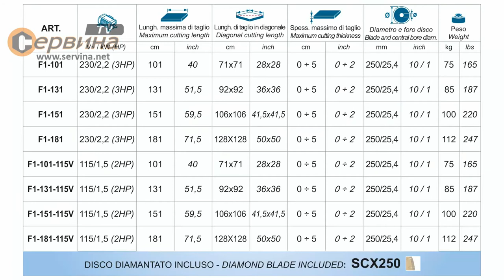Montolit’s F1 Brooklyn - професионална машина за водно рязане на различни материали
Машина за рязане на вода F1 Brooklyn е 100% произведен в Италия и вече се предлага в повече от 100 страни налични са различни напрежения: 115V и 230V.

Видеото съдържа подробна илюстрация на всички основни технически характеристики, включително 2 патента, които правят този професионален модел уникален и издръжлив.

В първата част на видеото ще намерите пълно обяснение на всички характеристики, които правят тази машина уникална, като се започне от състава на конструкцията и тялото, регулируемите и подвижни компоненти, патентите, използвани за проектирането на тази машина които са ключови, за да направите работата си по-лесна и по-приятна.
Видеото ви превежда през конструкцията на машината и посочва детайли като мотора и неговата мощност, причината за избора на 250 мм диамантен нож Montolit (10 ”), използваните материали и стабилизационната система.

Във втората част на това видео ще намерите много различни разфасовки, направени с 3 различни диска, за да постигнете правилно необходимия завършек и да постигнете резултат върху всеки конкретен тип плочки: порцелан, керамика, гранит, мрамор, стъкло.